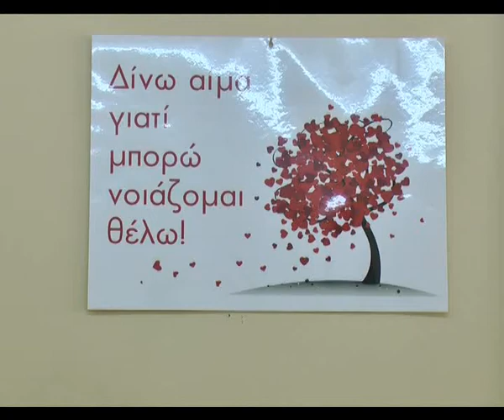"Δεν είναι απλώς αίμα,είναι ζωή σε υγρή μορφή".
Με μεγάλη συμμετοχή πραγματοποιήθηκε η εθελοντική αιμοδοσία που διοργάνωσε ο Σύλλογος Εθελοντών Αιμοδοτών Ν.Άρτας,ενόψει του Πάσχα,θέλοντας έτσι να συμβάλλει στη προσπάθεια για κάλυψη των αυξημένων αναγκών που παρατηρούνται κατά την περίοδο των εορτών.